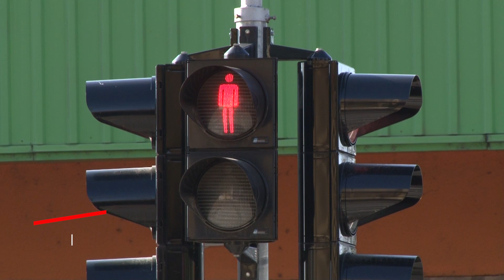SLIKE DANA 02. NOVEMBAR 2021.